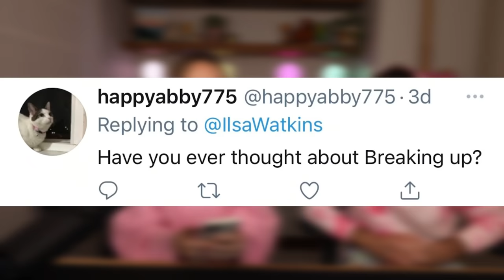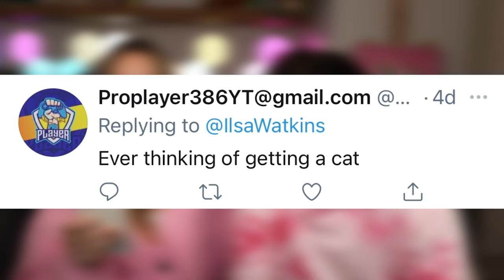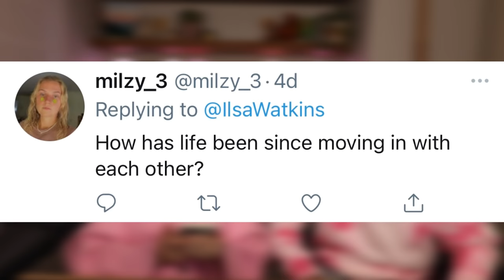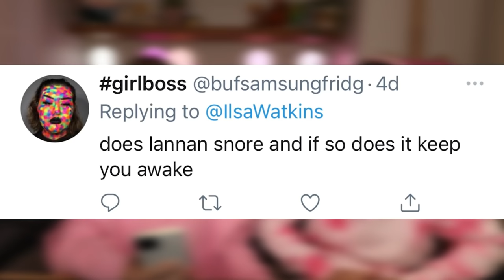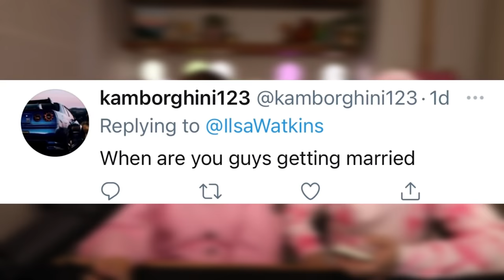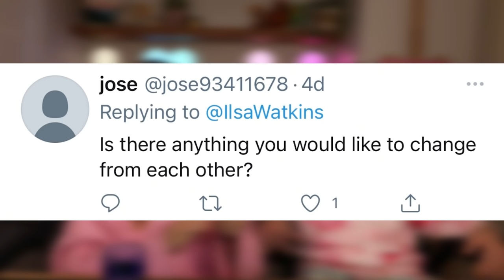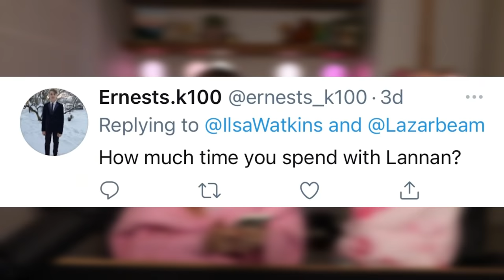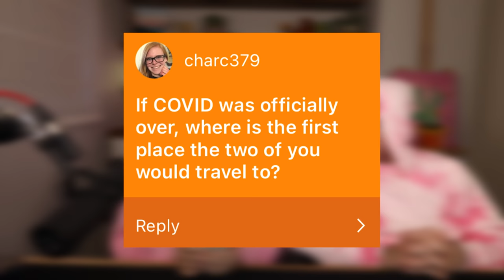COUPLE Q&A w Lannan :)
2 years in! Answering your juicy questions.